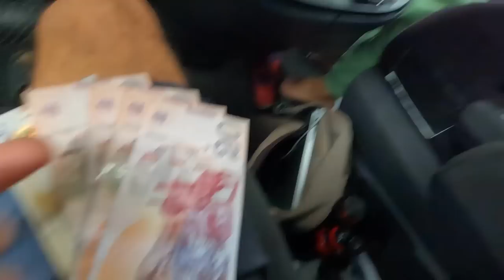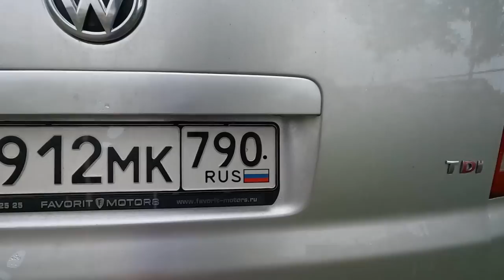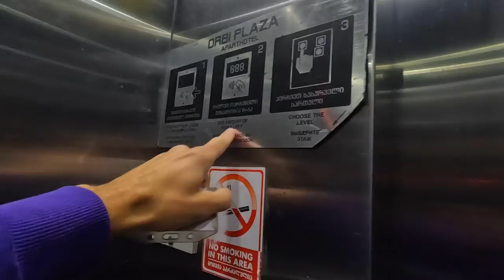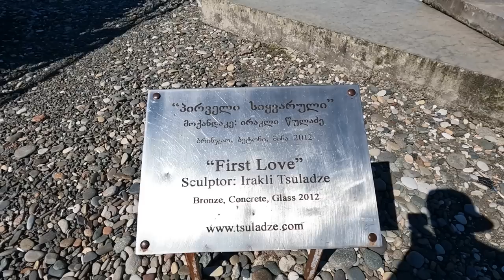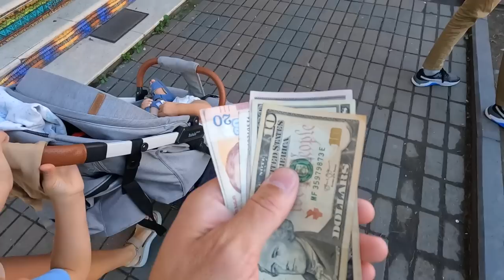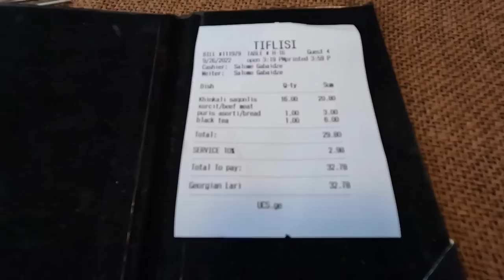Батуми - БОГАТСТВО И НИЩЕТА. Дикарями в Грузии с детьми. Как выжить РУССКИМ ЗДЕСЬ И СЕЙЧАС. Цены ТУТ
Наконец-то мы отправляемся в Батуми. Но перед тем как мы поедем в Батуми. Посетим Уреки. Там переночевали дикарями.

По Абхазии
По Сочи
По Крыму
По Анапе
По Геленджику